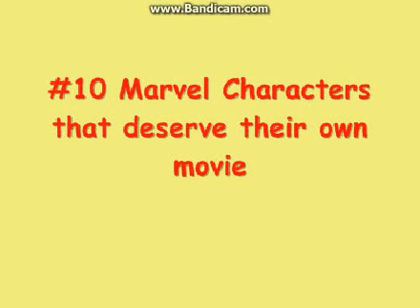10 Marvel Charcters That Need Their Own Movie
My list of 10 characters that deserve their own movie.